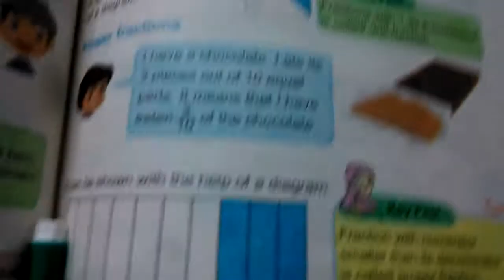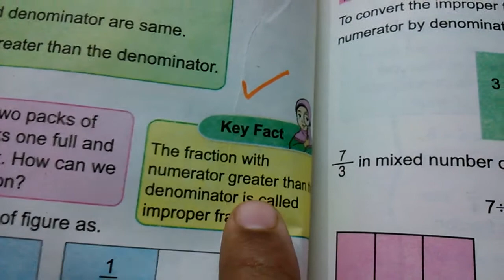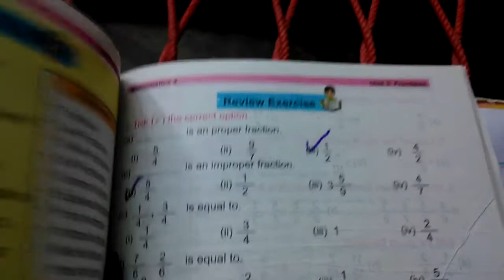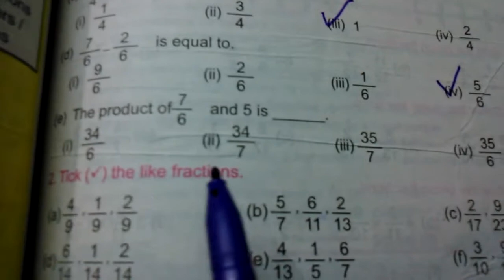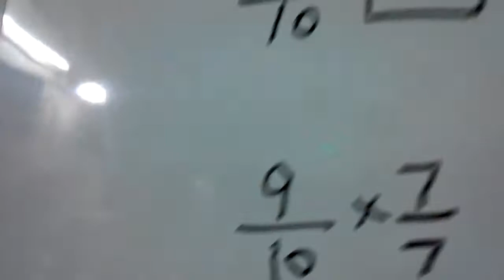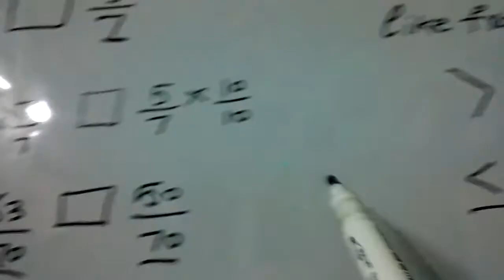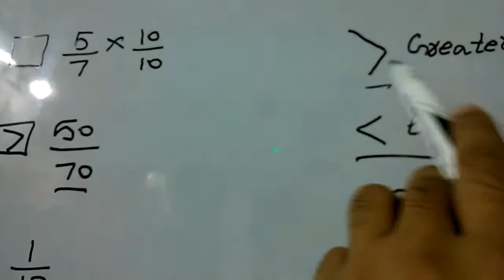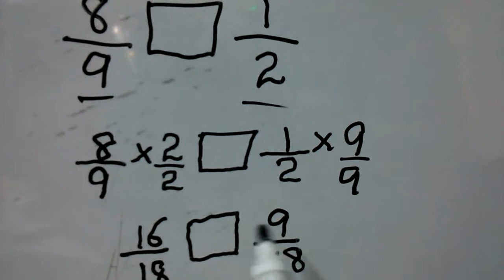Review exercise of Unit no.3 question no.1.2.3 complete class 4 math /single national curriculum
In this video we are going to solve review exercise of unit no.3question no.1.2.3 completely  from class 4 math book.The book of class 4 math is issued by Punjab text book board according to the government policy of single national curriculum(yak saan nisaaby taleem) and is recommended by all Punjab boards and Federal board of education.
math technician